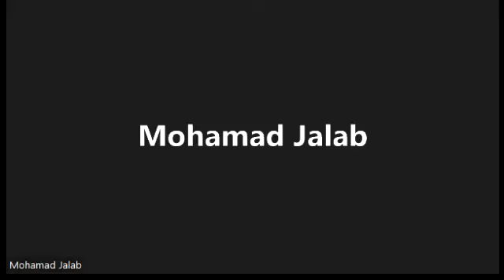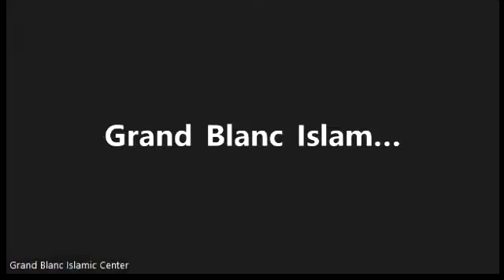الشيخ د. موفق الغلاييني | الحج - حكمته و بعض أحكامه